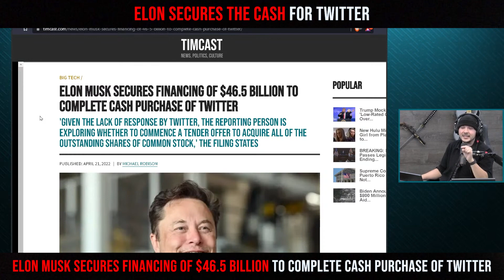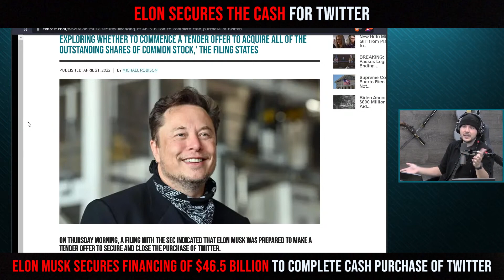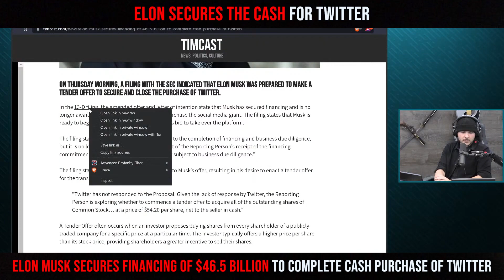Elon Secures The Cash For Twitter